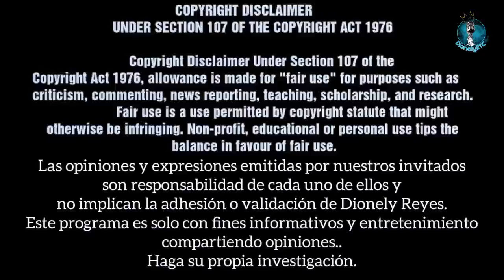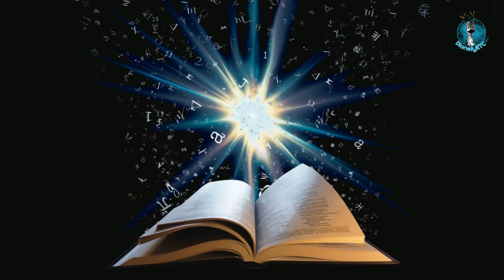Levítico 5 | Ofrendas de confesión y perdón | La Biblia | Dionely